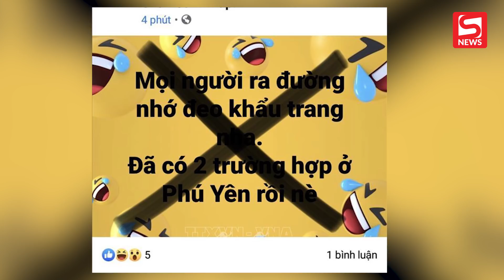Tung tin giả mạo, sai sự thật trên mạng xã hội bị phạt 10 đến 20 triệu